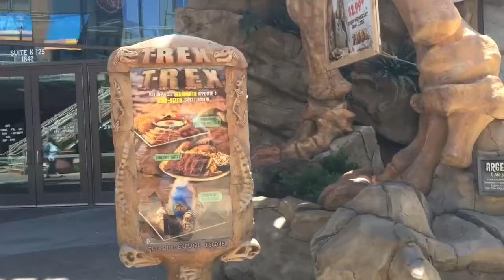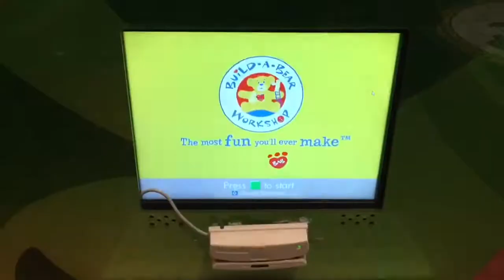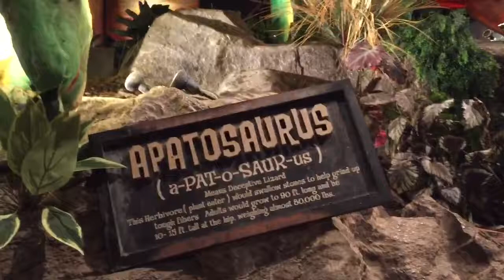Eating With Dinosaurs @ T-Rex Cafe!!!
Growing Up Princess Girls Lexi & Bella @ T-Rex Cafe!!!

Hey Guys! We went to T-Rex Café in Kansas City!!! We ate lunch and shopped a bit. Usually when we go, the girls build a dinosaur, but this time, we talked them into going to Build A Bear instead, since we had made dinosaurs the last several times. So after our fun at T-Rex, we went there. Any how, the kids had a great time as usual! We loved our meal! Bella even got dinosaur chicken nuggets! T-Rex is a really neat place to visit that has tons of dinosaurs that move and make noises, different themes for each room, a store, Build a Dinosaur, dinosaur bone digging, and more! It's one of our favorite places to go! It's on our list of must do's every time we are in KC!

Lexi & Bella @ Build A Bear!

Please "Like" our video by giving us a BIG "Thumbs Up"!